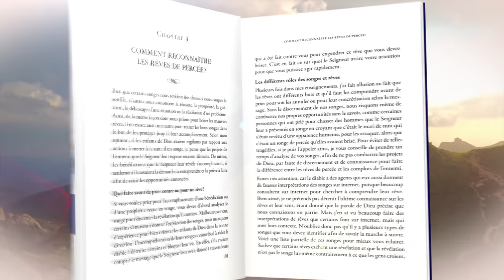Livre d'explication, de destruction des mauvais rêves et d'activation des bons rêves -par Euloge E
Livre d'explication, de destruction des mauvais rêves et d'activation des bons rêves
par Euloge Ekissi